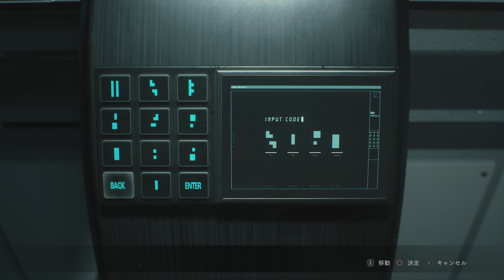BIOHAZARD RE:2 Z Version_黙々プレイ9 クレア1st_9